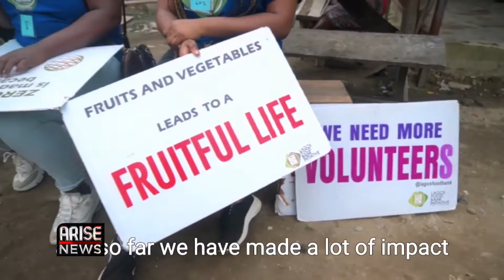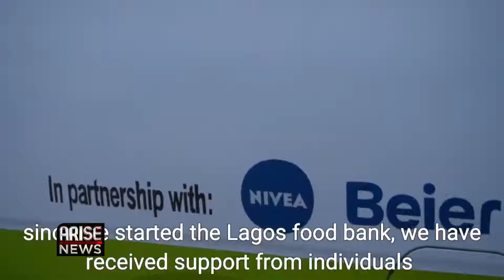Food Stamps Are Some Of The Best Ways To Address Food Insecurity -Ndume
Food stamps will be better than cash transfers, as you will keep pumping money into cash transfers without seeing results.
Senator Ali Ndume, Senate Chief Whip